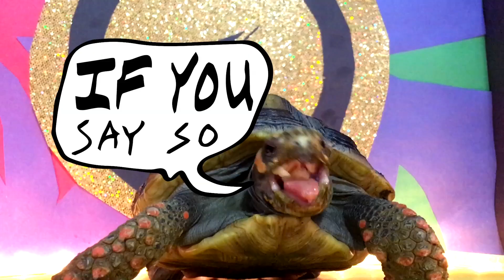Radar State - "Anywhere" [Official Lyric Video]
Directed by Patrick Rea
Produced by Jessi Burkette
Puppet Master - Josh Berwanger

Radar State is;

Matt Pryor
Jim Suptic
Josh Berwanger
Adam Phillips